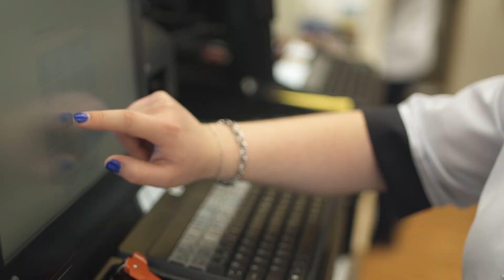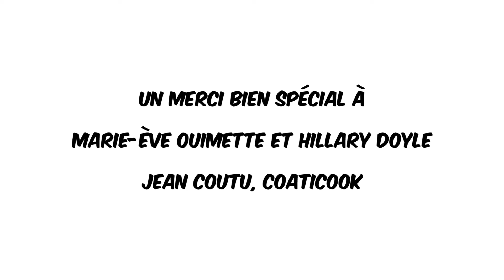Employeur conciliant Coaticook - Jean-Coutu